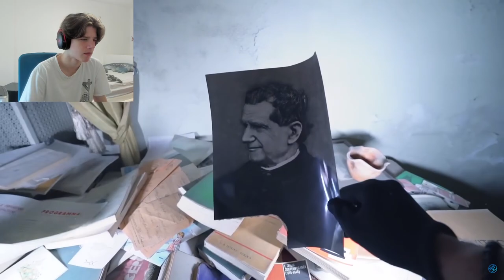NAŠLI ZLATO V OPUŠTĚNÉ VILE MILIONÁŘE ?!!